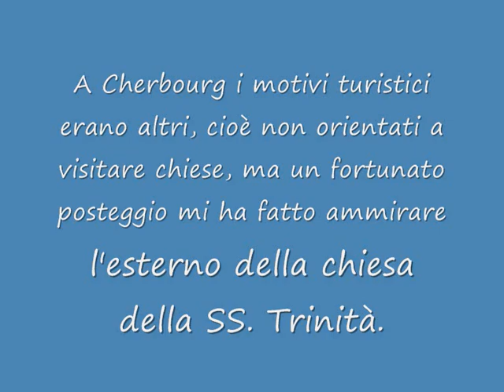Cherbourg e la basilica de la Trinité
solamente l'esterno